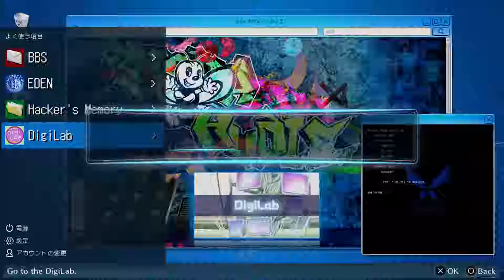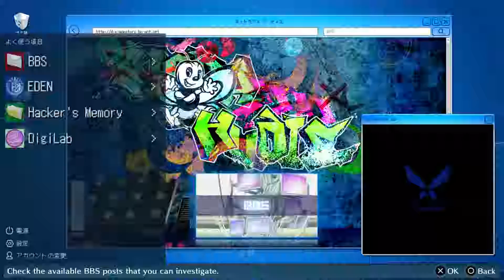Ryuji: "I Don't Feel So Good" | Digimon Story: Cyber Sleuth Hacker's Memory Lets Play Part 42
Welcome to my Digimon Story Cyber Sleuth Hacker's Memory Lets Play!
I have played the first Digimon Story Cyber Sleuth and I can't wait to play Digimon Story Cyber Sleuth Hacker's Memory!
So I hope you're ready to join me as we dive into the cyberspace, known as EDEN, in order to figure out who hacked our account and become the hero who saves the world along the way.

In today's episode we finally save Ryuji! or so we thought. Erika also becomes a sage of six paths!